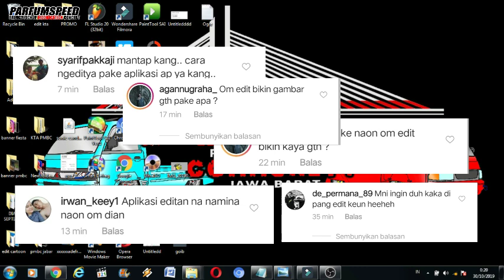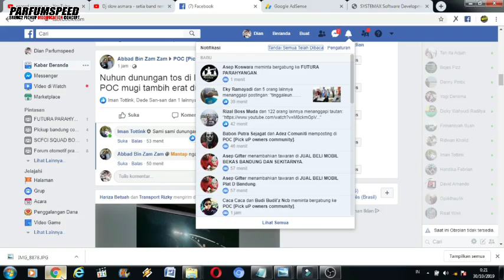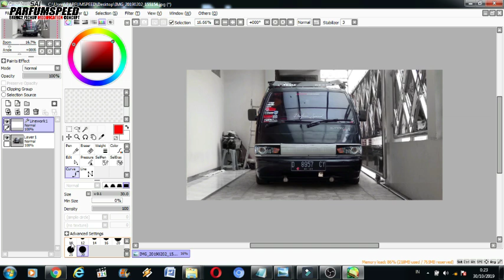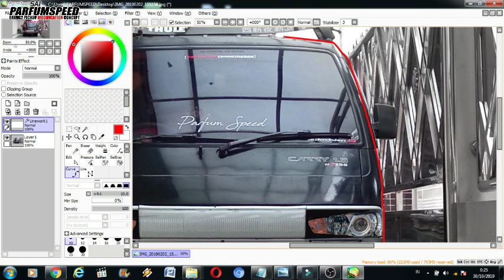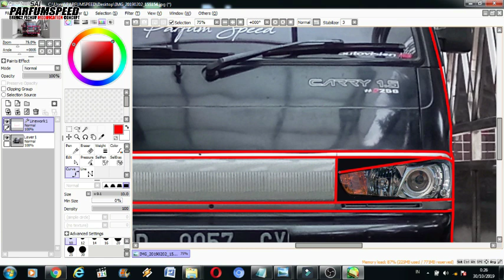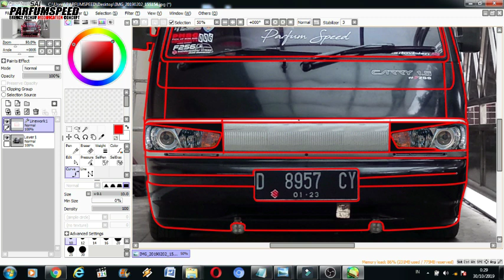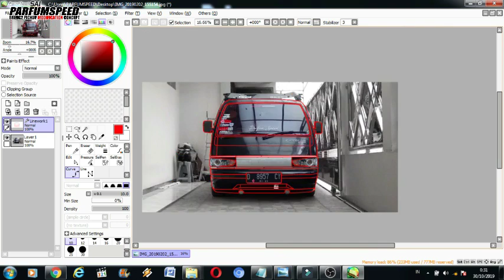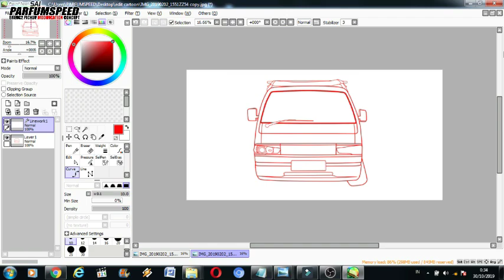tutorial gambar cartoon pickup part1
buat yg penasaran si kami kalo ngedit gambar pake apa, nih uka kasih tau software sama tutorialnya.
semoga Bermanfaat dan membantu ya gaes.
nantikan part 2 nya ya gesss.